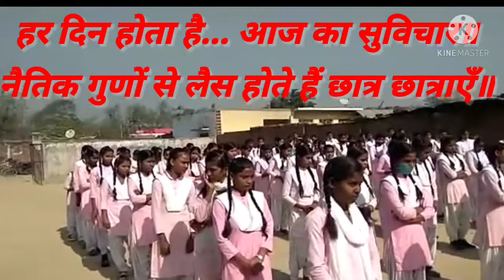जनपद कन्नौज का एक विद्यालय ऐसा भी... जहाँ हर दिन होता है-"आज का सुविचार "॥...आप भी देखें एक बार